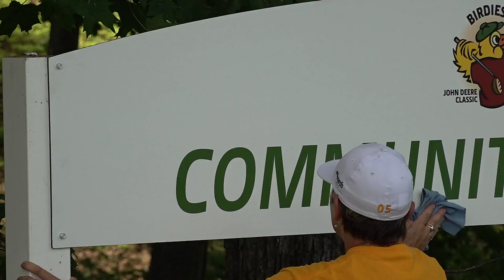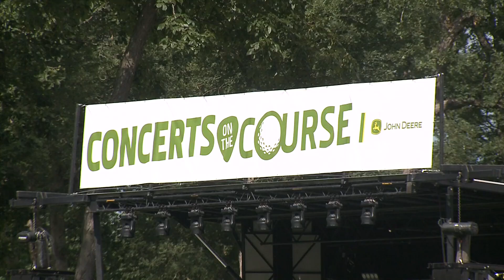What it takes to prepare TPC Deere Run for the John Deere Classic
It takes eight year-round employees, 37 board members and roughly 2,000 volunteers to make the John Deere Classic happen every year.